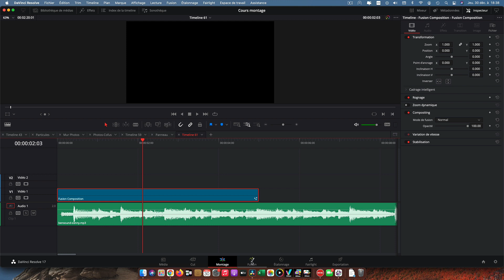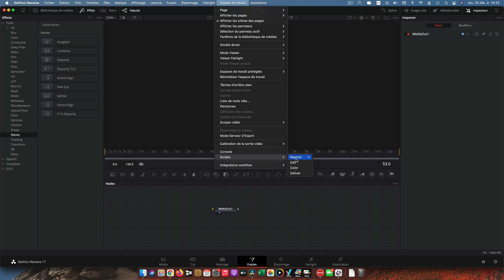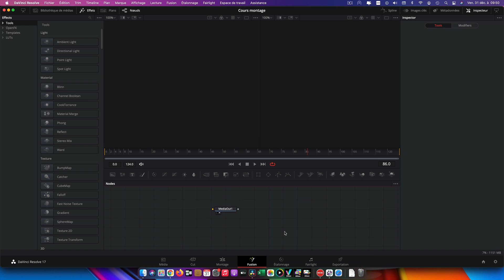Davinci Resolve : Ajouter des outils à Fusion avec Reactor.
Reactor est un gestionnaire de package pour Fusion. Il est open source et gratuit. Il permet d'ajouter de nouveaux outils à Fusion, comme la gestion du spectre audio par exemple. Ce tuto montre comment installer Reactor. Ci-dessous le lien pour le téléchargement :